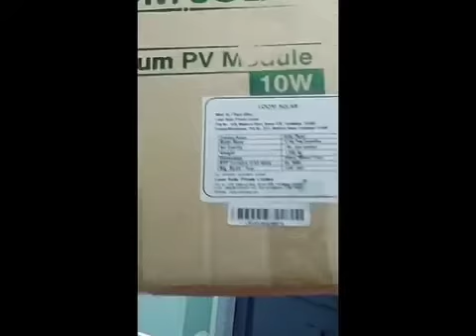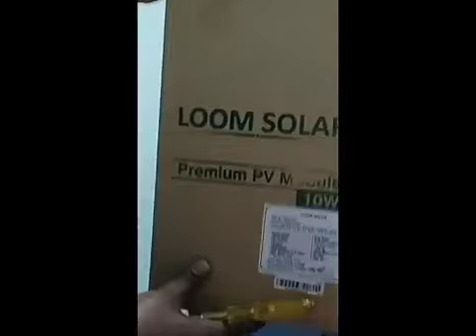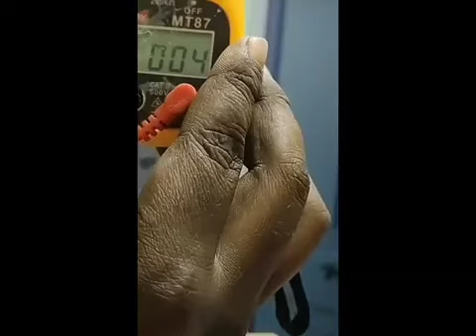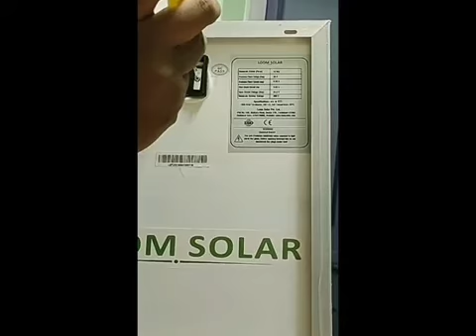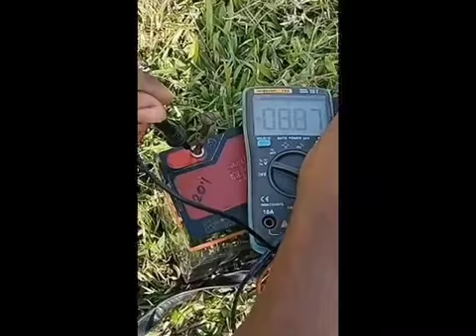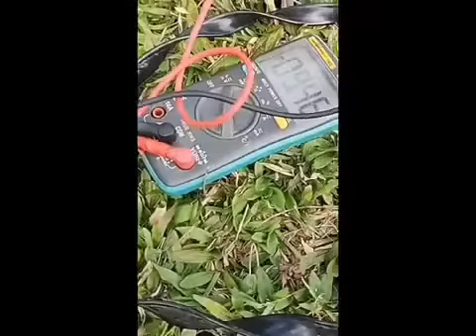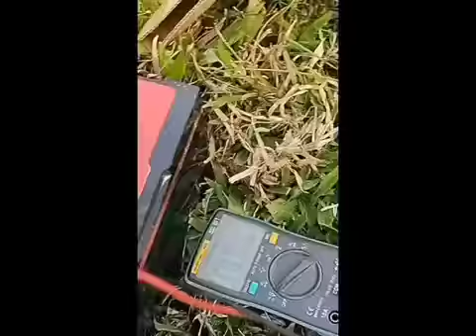loom solar panels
# Assam_tech help
# Assamese_ News
# new _years _update